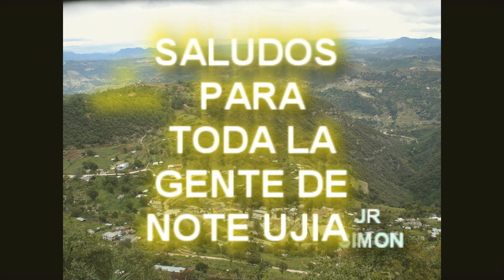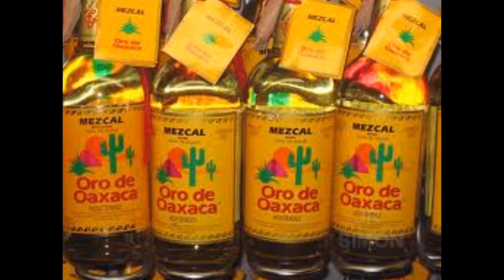ilegal indocumentados viral viralvideo construction latino newvideo corridos film like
EL INDOCUMENTADO ,.LETRA ANTONIO ESPIRITU LO MAS NUEVO DE CALOR PASIONAL,.DISFRUTEN,.,LA MUSICA. @GrupoCalorPasional